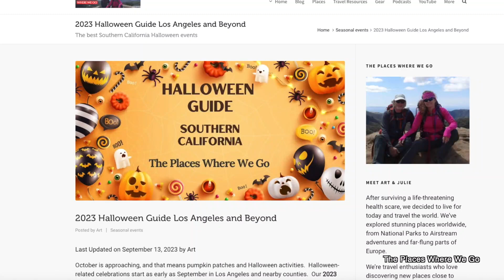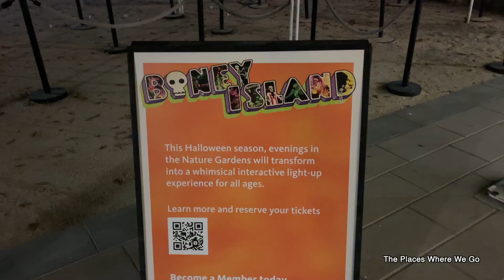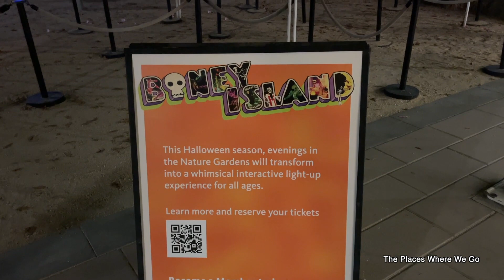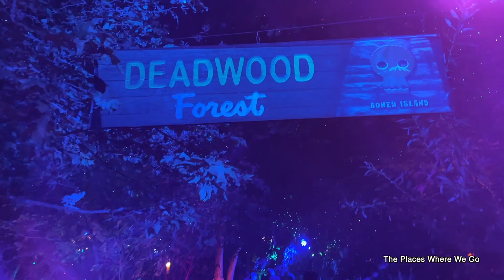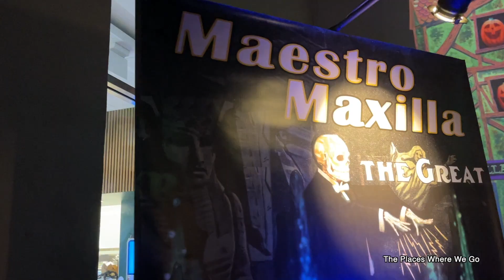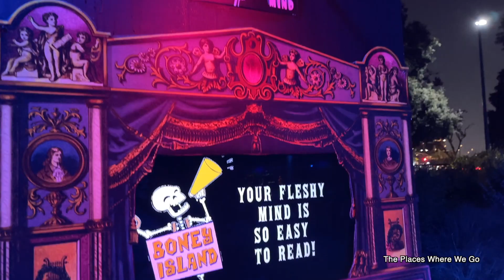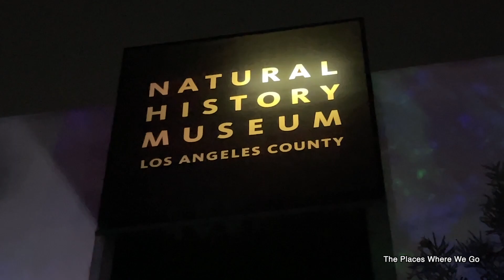Boney Island | Halloween Events | Natural History Museum of Los Angeles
Join us as we kick off the Halloween Season at Boney Island. This event is presented at the Natural History Museum of Los Angeles.  The Simpsons producer Rick Polizzi created Boney Island for his family more than 20 years ago. Today, the event hosted at the NHM in L.A. is one of the many things to do for Halloween in Southern California in October.